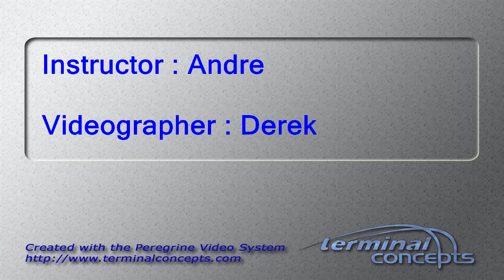Lexi Howard's Tandem skydive!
Lexi Howard's tandem skydive on Wednesday, June 14, 2017 with Andre at Skydive Indianapolis.  Located in Frankfort, IN, Skydive Indianapolis is THE place for tandem, AFF and experienced skydivers.  Come out and Skydive Indiana, Skydive Kentucky, and Skydive Ohio! Music: Indyca Summer daze. Recorded at azmyth studios produced by Corey Miller.